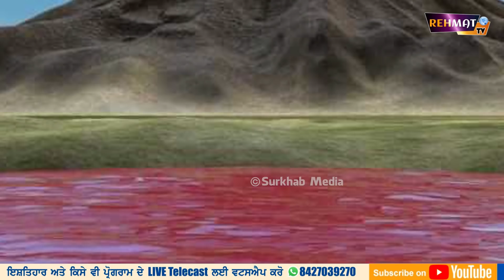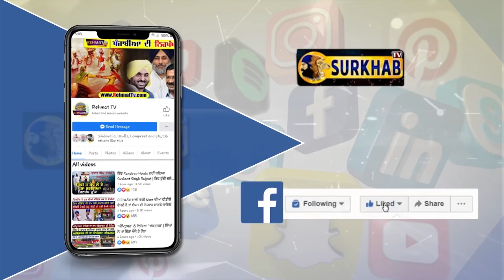ਇਸ ਝੀਲ ਵਿੱਚ ਜੋ ਵੀ ਜਾਂਦਾ ਪੱਥਰ ਬਣ ਜਾਂਦਾ | Truth Of Lake Natron | Jaspreet Kaur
ਇਸ ਝੀਲ ਵਿੱਚ ਜੋ ਵੀ ਜਾਂਦਾ ਪੱਥਰ ਬਣ ਜਾਂਦਾ | Lake Natron | Jaspreet Kaur